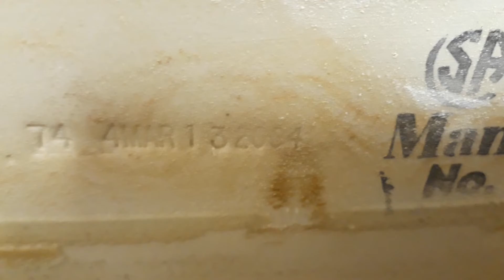1,050: Animal vet office mens bathroom.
The fixture is: 1 2004 mansfield alto toilet.
The alto is pretty crappy (no pun intended) and deserves a rating of 3/10